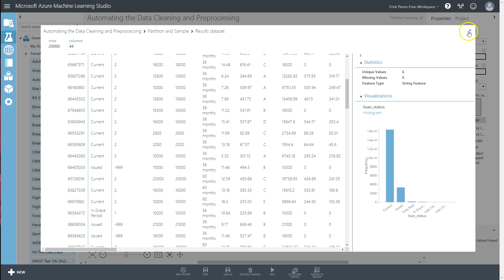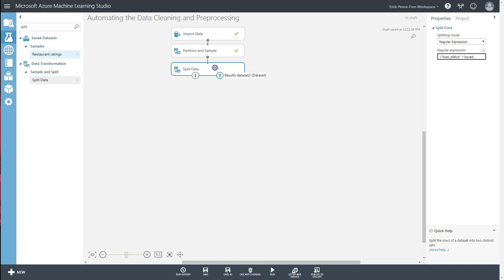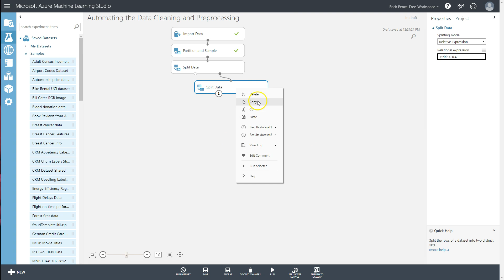Azure ML Studio: Split Data with Regular Expressions (RegEx)